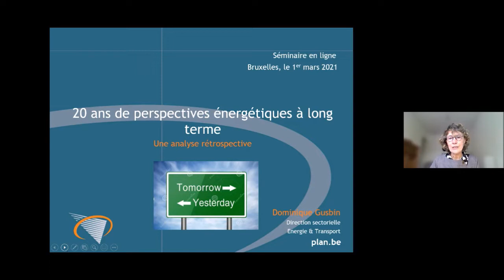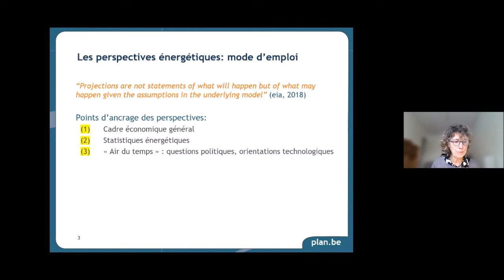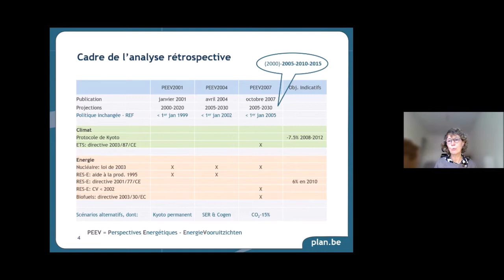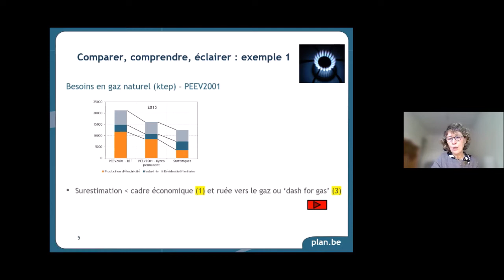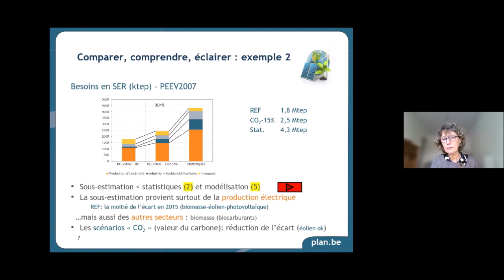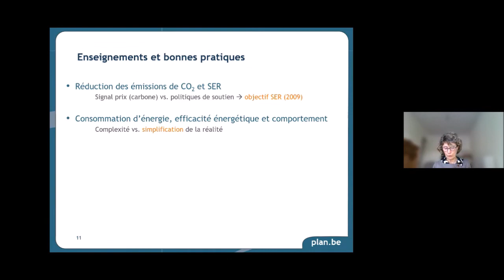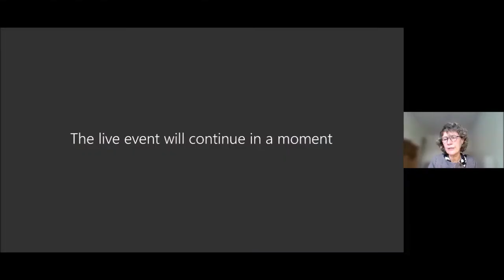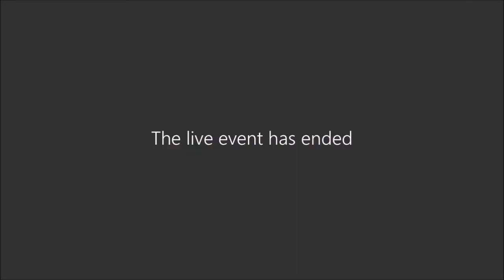Webinar : Vingt ans de perspectives énergétiques à long terme - Une analyse rétrospective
Le Bureau fédéral du Plan élabore des perspectives énergétiques à long terme pour la Belgique depuis 20 ans, à la fréquence d’une étude tous les 3 ans. A l’automne 2020, de nouvelles perspectives énergétiques auraient dû paraître mais ça n’a pas pu être le cas. Un projet de longue date a pu se concrétiser à la place : réaliser et publier une analyse rétrospective des perspectives antérieures.  More info.

Het Federaal Planbureau maakt sinds 20 jaar langetermijnenergievooruitzichten voor België, met een frequentie van één studie om de drie jaar. In het najaar van 2020 hadden er nieuwe energievooruitzichten moeten verschijnen, maar dat was niet mogelijk. In plaats van nieuwe Belgische vooruitzichten werd ervoor gekozen om een project dat ons al lang interesseerde concreet gestalte te geven: een retrospectieve analyse van de voorgaande vooruitzichten ondernemen en publiceren. More info.